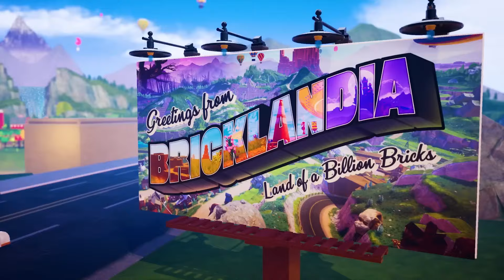Don’t Miss These Cheap Nintendo Switch Game Deals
The Nintendo Switch has some of the best games of all time. While we wait for the announcement of the Switch 2, This is the perfect time to add some more games to your Switch library. In this video we will go over some deals. Some digital and some physical. The games we will go over in this video are...

0:00 Intro
0:42 SUPERHOT
1:34 Subnautica
2:23 New Super Lucky's Tale
3:07 DOOM Eternal
4:09 Persona 5 Tactica
5:10 Lego 2K Drive
6:17 Borderlands 3
7:11 Bomb Rush Cyberfunk